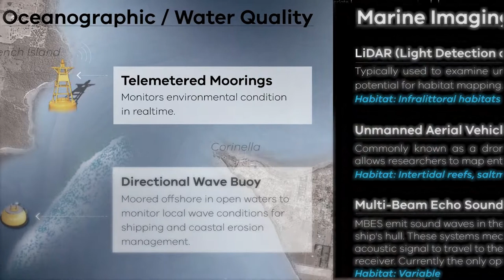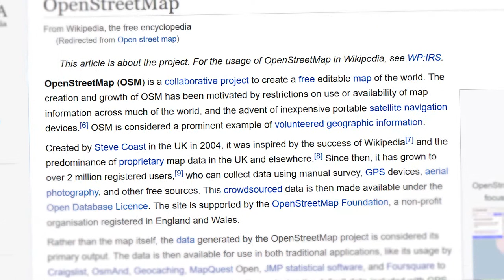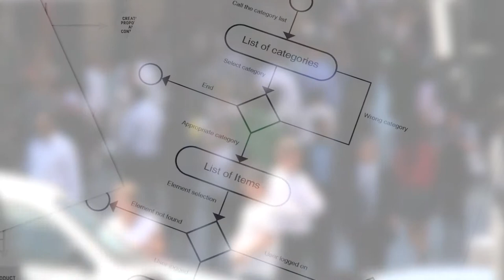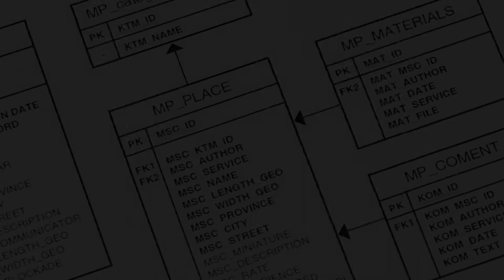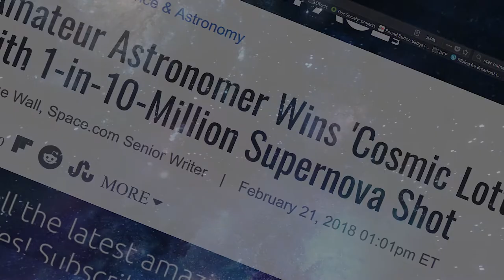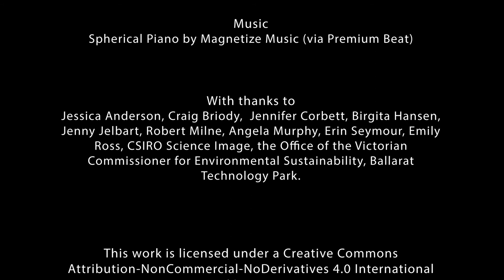Data Democracy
Data experts; Dr Gillian Sparkes, Professor Richard Sinnott, George Fong, Paul Box, and Associate Professor Peter Dahlhaus, discuss the key concepts of Data Democracy.